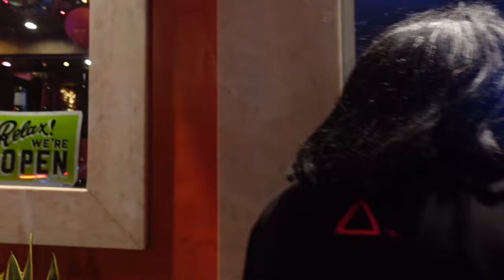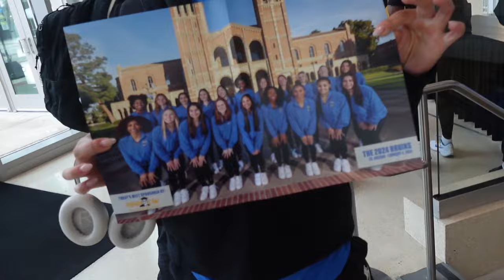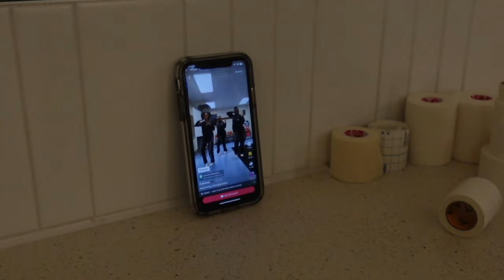PRIDE MEET(9.95 & 9.975)| SPA TIME| NIGHT MARKET THAI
This meet was exceptional for me! To be able to celebrate my teammates who are a part of the LGBTQ+ community was so much fun. This team is such a safe space and I love our bond. Also special because I PR my scores for this season. Super proud of myself. Love you guys so much. xoxo